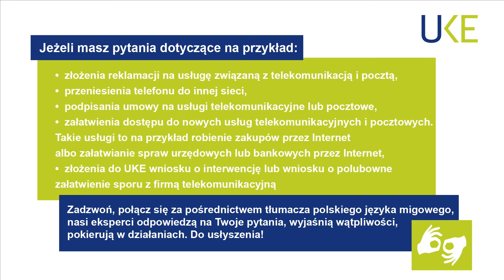Atak na klientów Play – ostrzega Orange (PJM/UKE)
Wykorzystano informacje z strony internetowej Telepolis.pl